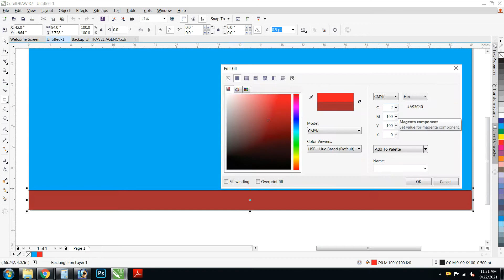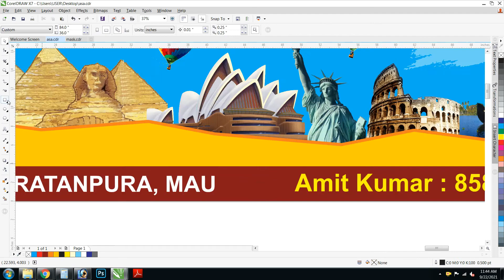how to make Travel Agency Flex Board Design in corel draw X7 || Up design and printing